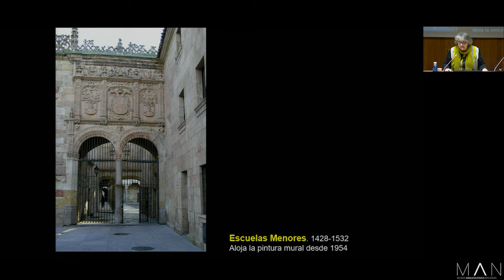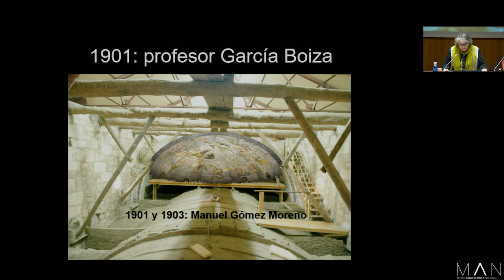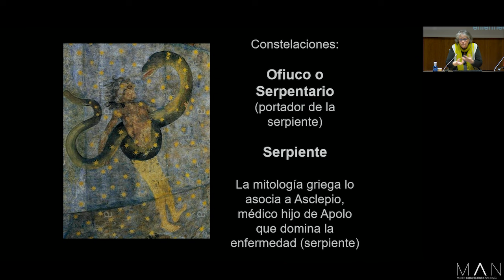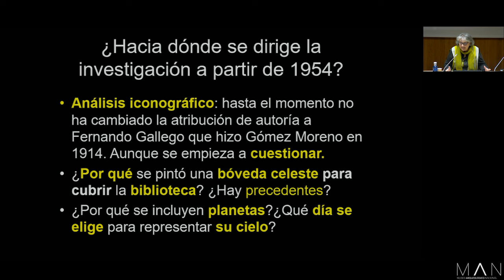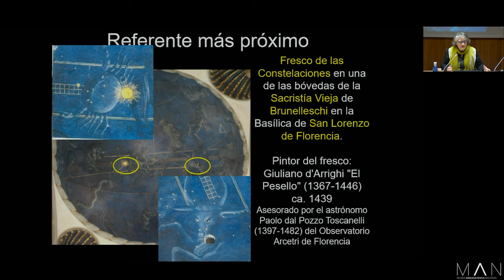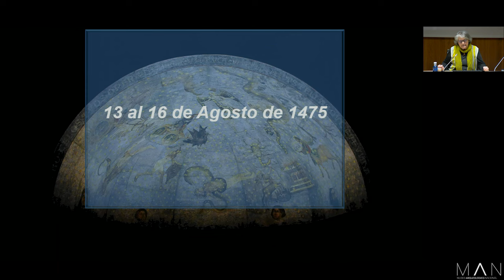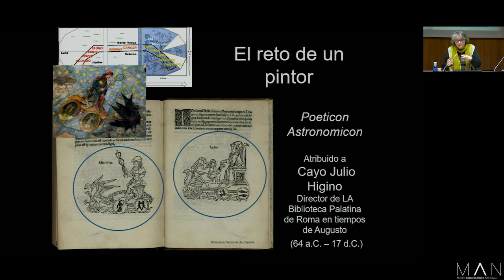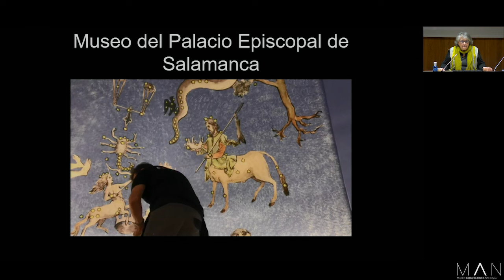El cielo de Salamanca: ciencia y arte en una obra singular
16/11/2023- Conferencia de Azucena Hernández Pérez, Universidad Complutense de Madrid
El “Cielo de Salamanca” es una obra pictórica singular. Se trata de una pintura mural de grandes dimensiones, realizada en el último cuarto del siglo XV, que representa la bóveda celeste con sus constelaciones y con la inclusión de los planetas situados según el modelo cosmológico ptolemaico aceptado en esas fechas.

La obra se pintó en la bóveda que cubría la biblioteca de la Universidad de Salamanca y sólo se conserva un tercio de su superficie porque el resto colapsó en la segunda mitad del siglo XVIII a causa de unas obras. El estudio realizado en ese tramo conservado, desde el doble punto de vista de la astronomía y del arte, ha permitido hacer una propuesta de lo que debió ser la obra completa cuya autoría se atribuye al pintor castellano Fernando Gallego.